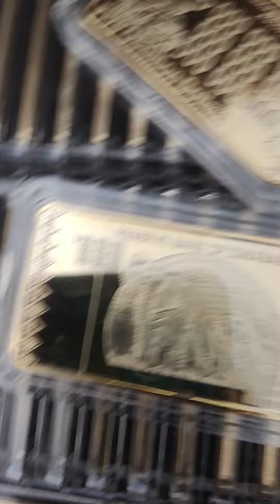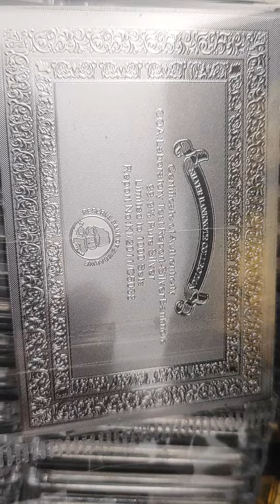zim card BLUE e zim card gold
caixa 50 zim card gold e 50 unidades zim card BLUE